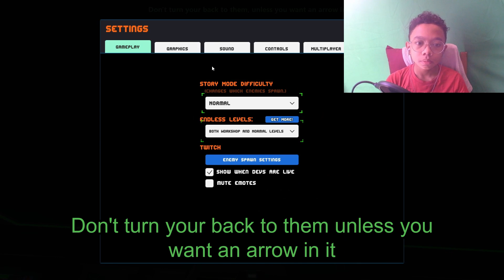THIS GAME IS SO FRUSTRATING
arghhh